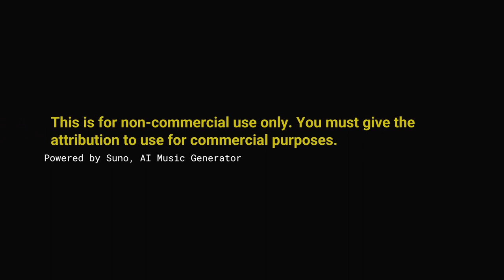Departing with Boat